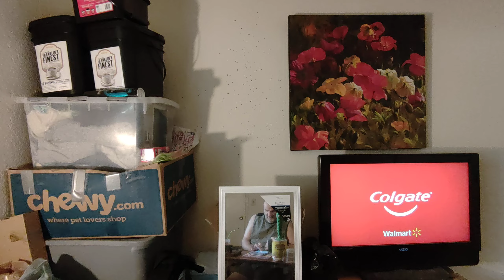Brief* flight of my HoverAir X1 Flying Camera (08-30-2024) (2)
Flight took place (launched anyway) inside my home at 4120 N Valentine Ave. (no apt. # for obvious reasons!) in Fresno CA. USA at 10:59am PDT on 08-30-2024 (or, "30 Aug. 2024" if you prefer).

Since I fell prey to a crippling stroke in March 2022 that left me almost bedridden, flying in a different location is simply not possible.

Ambient temperature was 77°F (25°C).

The music that you hear is most of the choon, "Overture" by the group Def Leppard.

This product is not audio (sound)-sensitive in any manner; the music may safely be ignored or even muted if it causes you to become "pyst oph", "maiks" "yer" "eerz" "blead", "orr " "maiks" "ewe" "wont" "tu" "kik" "wun" "uv" "thoas" "wal"-"mowntid" "porselen" "orr" "staneles" "steal" "uranatorz" "oph" "thuh" "wal", "bete" "thuh" "liveng" "tweadel" "owt" "uv" "itt" "withe" "yer" "phavourite" "noo" "galf" "klubzz", "ahnd" "thenn" "suk" "uhp" "thuh" "busstid" "peaces" "uv" "itt" "whith" "uh" "bran" "spanken" "noo" ("orr" "mouldie" "ahnd" "karroded" "ohlde") "Yero" "Proh" "bhaglis" "stik" "sharck" "vacume" "kleenar". ;-)

That green laser that you see is my ~515nm Directly-Injected "Grass-Green" Laser Pen, the greenish-blue laser is my Cyan 488nm Directly-Injected Diode Laser Pen, the red laser is my HEYPOMAX Laser Pointer / Cat Toy / White /LED / Violet LED Flashlight, the blue laser is my 450nm Blue Laser Pen, and the violet laser is an unknown-type violet diode laser pen.

That thing that looks like a green {vulgar slang term for male piss weasel -- four letters, shortened name for Richard, has a "k", an "i", a "d", and a "c"; rhymes with "stick"} is an animatronic *DANCING PICKLE* that was gifted to me as a Christmas present last year.

*ALL HALE THE MAGIC PENUS* ...er..uh... *PICKLE!!! ;-)*

That book that you see that's so colorful & gay** is a magazine about used-up old insolators.
And that program that you see on the boob tube is an episode of Star Trek: Voyage                                                                                                                                                                                                                                             r.

To wit:

♪ Bob's Bob-o-Pedics ♪
♪ From your bunghole to your ṕ€nµs♪
♪ Some yo-yo f##er ate a uranal!!! ♪
{~850ms delay}
♪ Bob's Bob-O-Pedics! ♪

* Brief because for reasons unknown, the flight battery was in a partial state of discharge despite what the battery level indicator on the Hover X1 indicated.

** gay = bright and lively, **NOT** homosexual. ;-)